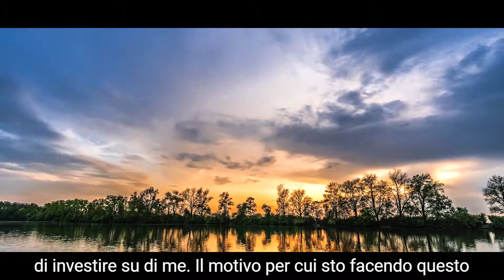Mufti Menk Viene Contestato!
► Creazione del video: Il Team di Il Vero Islam

Produce anche video coranici con traduzione in italiano.

N.B. Le opinioni espresse dai relatori non riflettono necessariamente le opinioni de Il Vero Islam o di qualsiasi altro progetto che potrebbe avere o che intende realizzare.